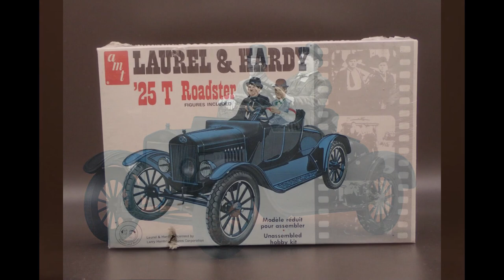Find Out How Laurel and Hardy Made The Model T a Famous Co Star in Movies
Did Laurel & Hardy really make the Ford Model T affectionally known as The Tin Lizzy famous?  Did they make a simple car into a co-star and incorporate her into their comical ploys?  Did they give life to an otherwise lifeless machine?

I'm going to explore clips from their movies like Two Tars, Big Business, Hog Wild, Busy Bodies, Perfect Day, County Hospital, and more and comment on how I believe these two comedians used the Ford Model T as the perfect partner in many of their silent and motion picture shorts and full length films.

Was the Model T and other brass era cars used by other actors like Buster Keaton, The Keystone Cops, Fatty Arbuckle, Harold Lloyd, and other comedians during that era.  Sure!  But I believe that Laurel and Hardy made use of the Model T like no other.

When I am not making images for my normal (if there is such a thing) bodies of work as a photographer, I make plenty of fun videos for my Model A or other related videos from that time period that you can find on this channel too.  Be sure to check them out.

My 1930 Ford Town Sedan has eyebrow fenders and still has the original interior.  It's certainly worn but it still is functional.  I have rebuilt the driveline, suspension, and tie rods, installed a modernized Model A motor with oversized intake valves, insert bearings, and a high compression head.  I also have a lightened flywheel and V8 clutch.  The car comfortably cruises at 50MPH but I've had it up to 60MPH.  I have also insulated and installed sound deadener which has made the car enjoyable to be in even at 90 degrees.